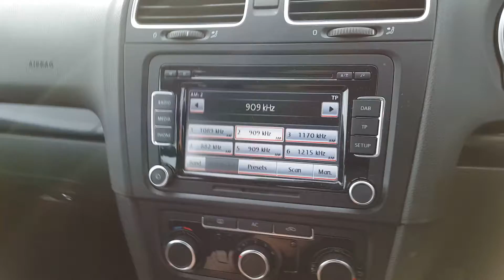VW Golf Match 1.6TDi with Media Pack